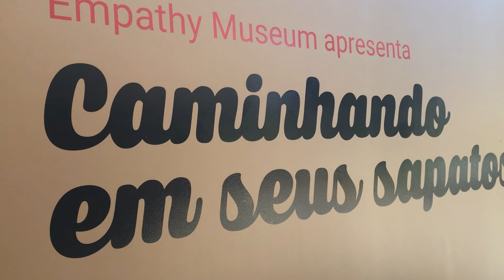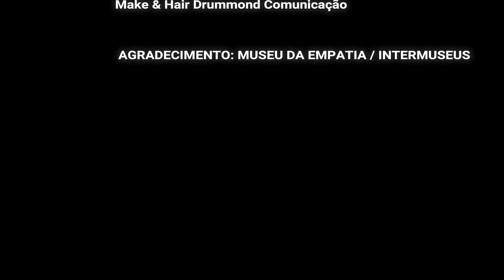Descubra como fazer com que os outros te entendam melhor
Quer aprender uma nova maneira de calçar sapatos? Então que tal começar experimentando os sapatos dos outros?

Sentir Empatia é uma maneira inteligente de entender o próximo, colocando-se no mesmo ponto de vista dele.

Nesse vídeo, o canal de Victor Drummond mostra como sentir empatia pelo outro e consequentemente, fazer com o que o outro sinta empatia por você e entenda melhor seus dramas, suas conquistas, seus sonhos.

Visitamos o Museu da Empatia, em São Paulo, um projeto incrível que veio de Londres e nos propõe maneiras das pessoas se ajudarem mais, ao entender o ponto de vista do outro.

Conheça histórias e dores pelas quais você também pode passar e descubra como fazer com que os outros te entenda melhor!

Venha com a gente! Esse tema vai transformar sua vida!

Agradecimento por sugestão de pauta: Yana Reis (Insta: @yana.reis)